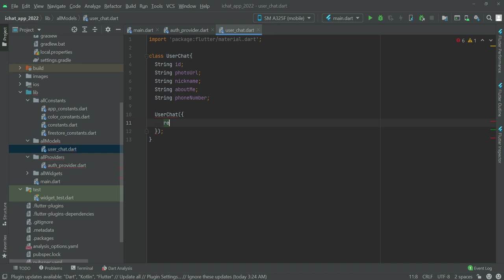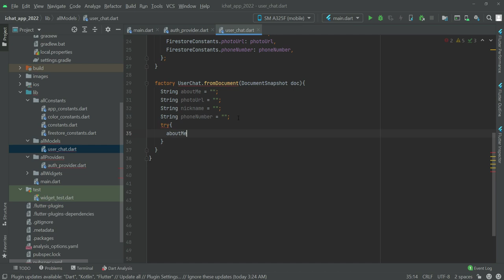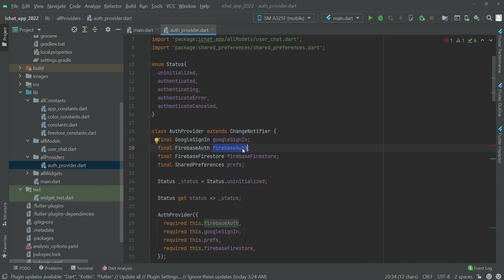Chat App in Android Studio using Firebase & Flutter 2.5 Android & iOS Application Full Course 2022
This is tutorial#06 of this course. In this course you will learn how to develop fully functional Flutter 2.5 Android & iOS Chat Application Development with Flutter Null Safety using Firebase Firestore, Firebase Cloud Storage, Firebase Flutter Cloud Functions & Flutter Firebase Cloud Messaging as Backend for chats & messages real time push notifications.

Push notifications are clickable pop up messages that appear on your user's phones. They serve as a quick communication channel enabling companies or users to convey messages, offers, or other information to each others.

Firebase Cloud Messaging, formerly known as Google Cloud Messaging, is a cross-platform cloud solution for messages and notifications for Android, iOS, and web applications, which as of 2021 can be used at no cost.

Firebase Cloud Functions are fully insulated. Functions are private & secure. Run your mobile backend code without managing servers and low maintenance. Trusted by +200,000 Devs. For Mobile or Web Apps. Build Extraordinary Apps. Build Fast For Any Device.

Firebase helps you build and run successful apps. Backed by Google, loved by developers. Accelerate app development with fully managed backend infrastructure. Learn more today. Monitor App Performance. Boost App Engagement. 15+ Products & Solutions.

Firestore is a NoSQL document database built for automatic scaling, high performance, and ease of application development. While the Firestore interface has many of the same features as traditional databases, as a NoSQL database it differs from them in the way it describes relationships between data objects.

Firebase Cloud Storage is built with mobile connectivity in mind. Automatically pause and resume transfers as your app loses and regains connectivity. For Mobile or Web Apps. Accelerate Development. Backed by Google. Build Fast For Any Device.